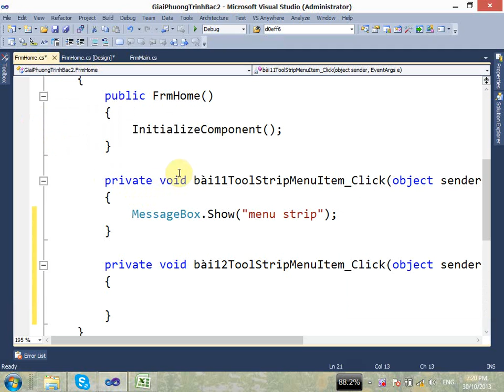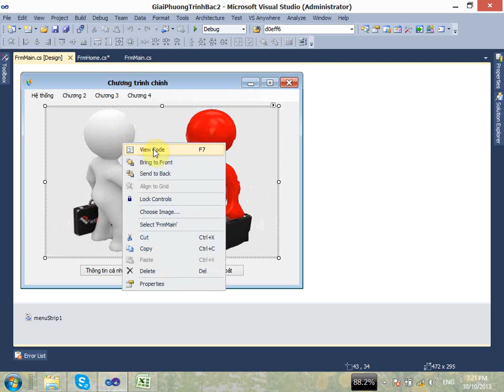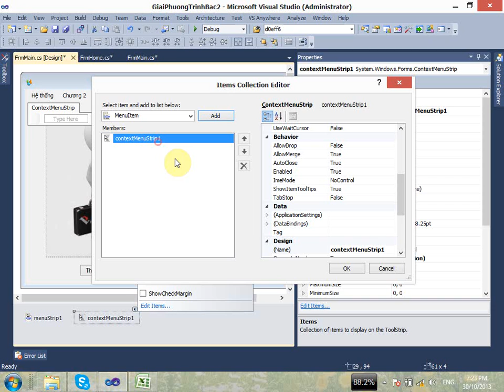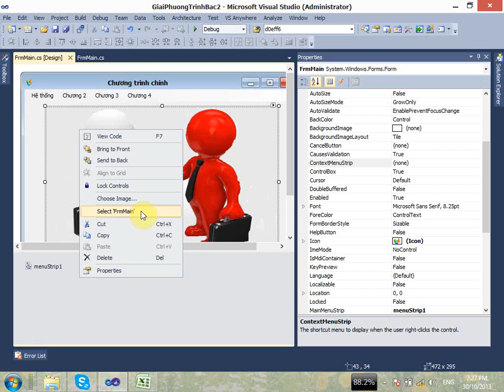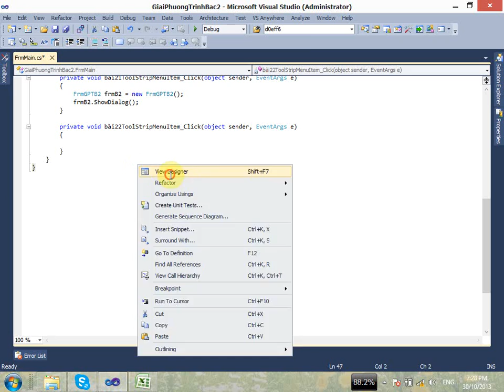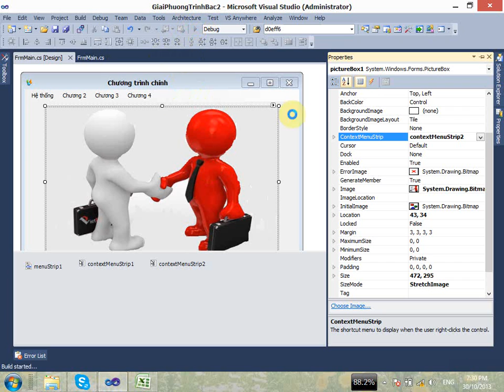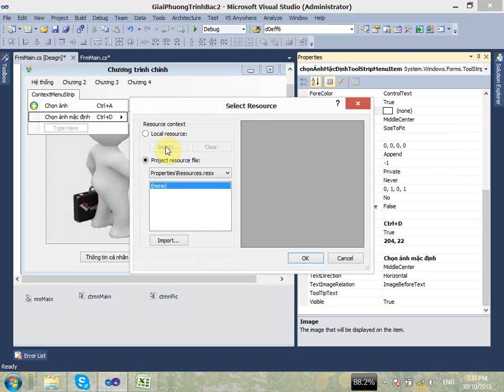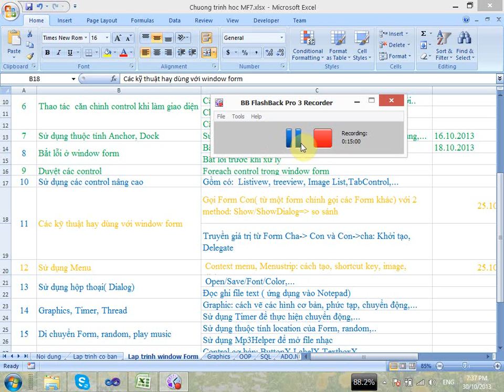MF7 Context MenuStrip